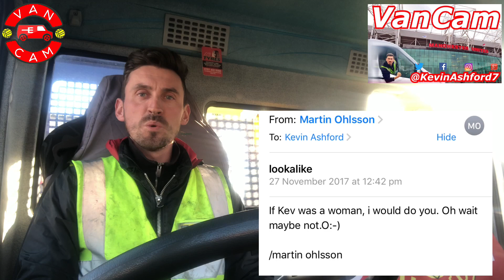VanCam: Ozil & Sanchez to Man Utd? | Guardiola Mithers Redmond | W@nker of The Week | Arsenal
This week on VanCam, I cast my eye over all the latest Manchester United related news.